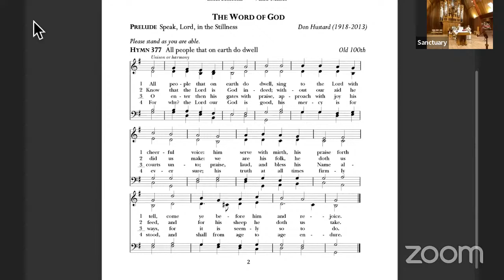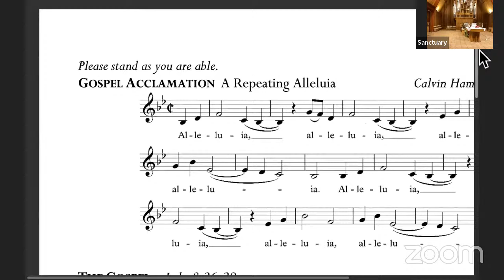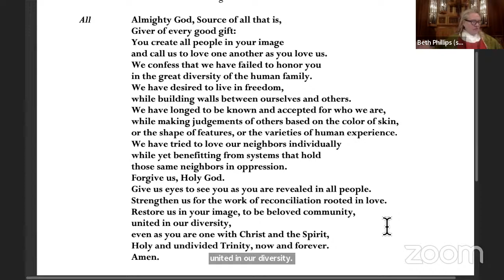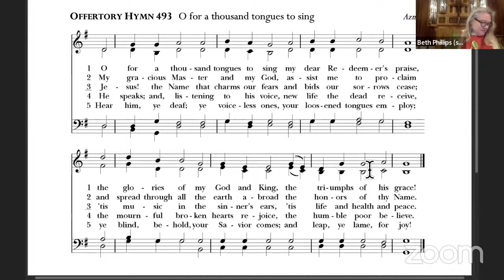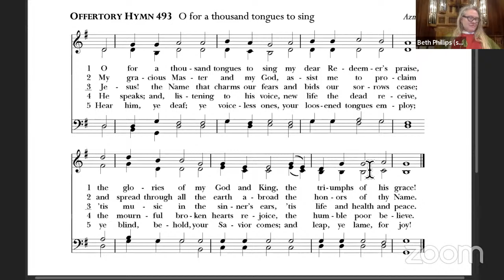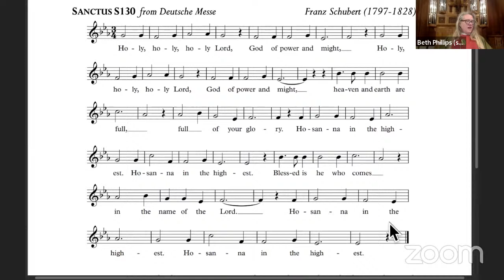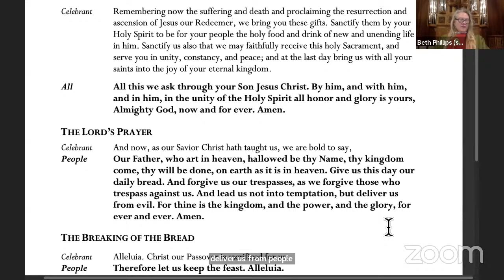Church Service Sunday June 19th 2022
Rev Beth Phillips presiding.